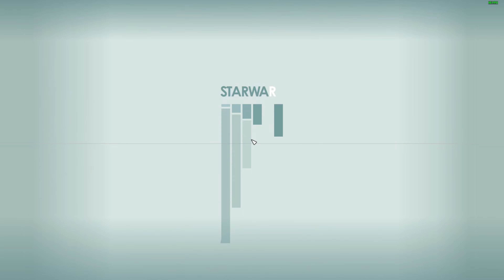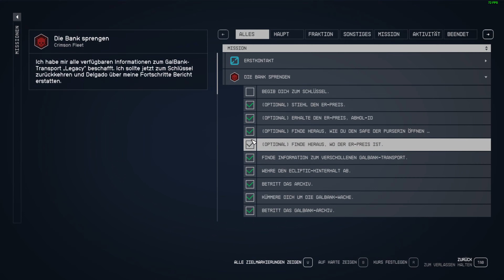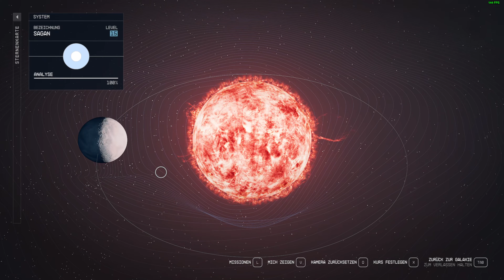Starfield 👽Galbank ausrauben! 👽: Folge 018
.. 41% 205/500

Lust auf mehr Streams? Hier findet ihr mich auf Youtube und Twitch ab 18Uhr:

 Wir freuen uns über jede Unterstützung und verwenden sie ausschließlich zur qualitativen Verbesserung unserer Videos.